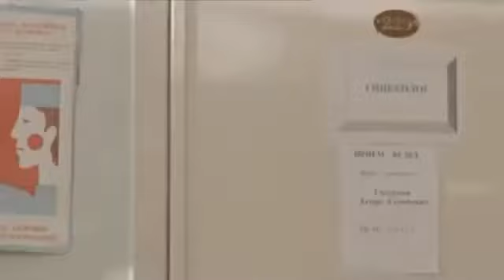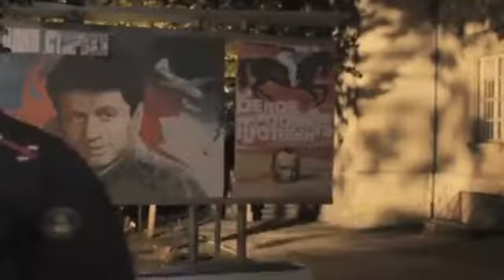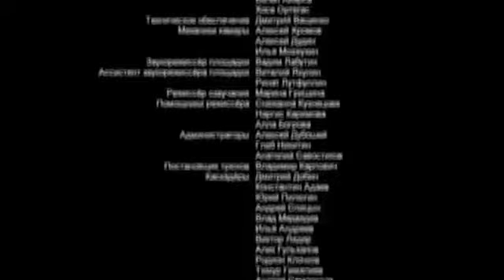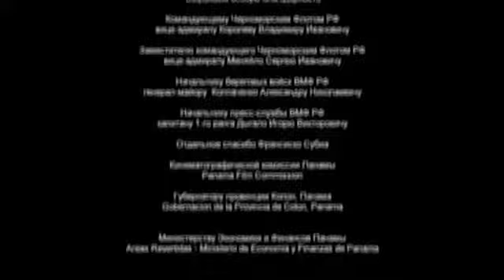Морпехи. Сериал. 2 серия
Далекой весной 1975 года судьба молодого лейтенанта, будущего выпускника севастопольского Черноморского.